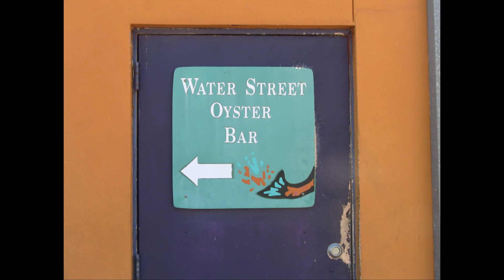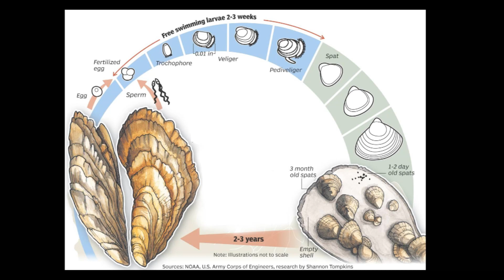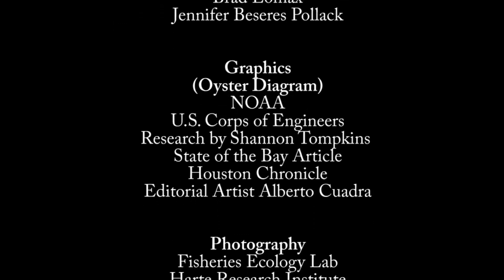Oyster Recycling Project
Oyster Recycling at Harte Research Institute in Corpus Christi, Texas.